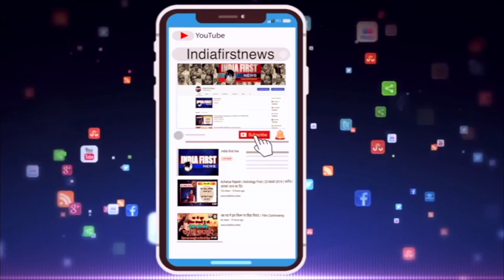CBI Raid in MANIT. इस मशहूर कॉलेज में क्यों पहुँच गई सीबीआई ??